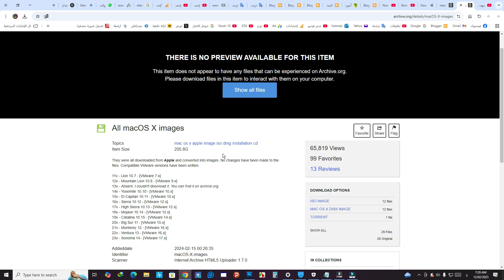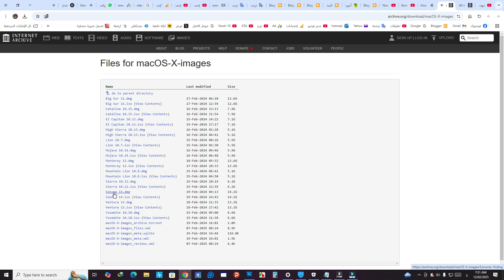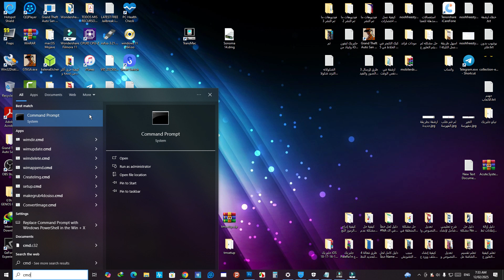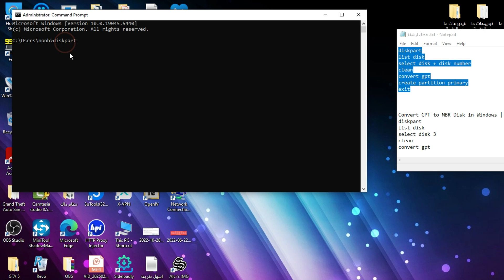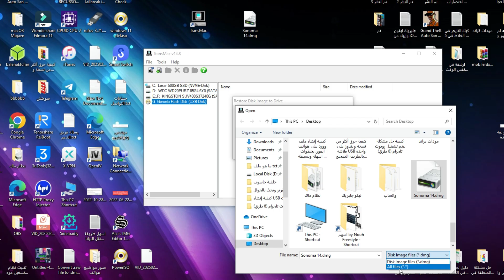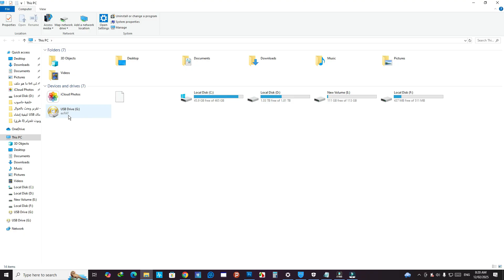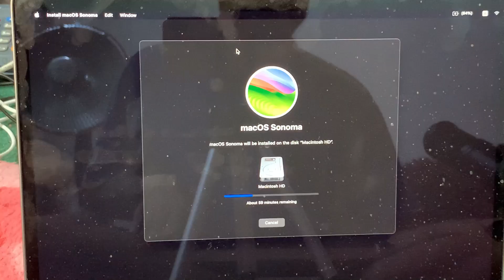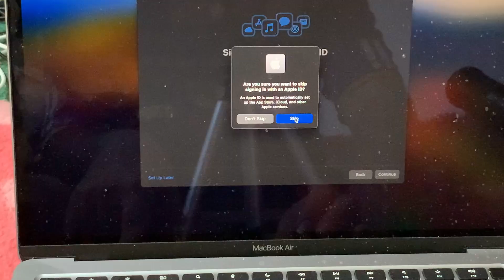طريقة حرق نظام macOS على فلاشة USB من الويندوز وقابلة للإقلاع على جهاز ماك (من ملف DMG) بدون اخطاء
رابط البرنامج وموقع تحميل النظام وكل ما تحتاج معرفتها حول الفيديو تجدها في هذا التدوينة

كيفية إنشاء USB قابل للإقلاع لنظام macOS على ويندوز باستخدام TransMac
طريقة حرق macOS على فلاشة USB من Windows بخطوات بسيطة
شرح حرق macOS DMG على فلاشة USB باستخدام برنامج TransMac
أفضل طريقة لتثبيت macOS على جهاز ماك باستخدام فلاشة USB مهيأة من ويندوز
كيفية إنشاء macOS Bootable USB على ويندوز لتثبيت النظام على أجهزة ماك
حرق نظام macOS على فلاشة USB باستخدام TransMac بدون أخطاء
كيفية تهيئة فلاشة macOS على ويندوز وتثبيت النظام على ماك
إنشاء فلاشة USB قابلة للإقلاع لنظام macOS على ويندوز بدون ماك آخر
أسهل طريقة لحرق نظام macOS على USB من Windows وتثبيته على MacBook
استخدام TransMac لإنشاء macOS Bootable USB وتثبيت النظام على ماك
Create a Bootable macOS USB on Windows (DMG to USB)
How to Burn macOS to USB from Windows Using TransMac
Install macOS from USB on Mac – Step by Step Guide
Create macOS Bootable USB on Windows Without Errors
Convert DMG to Bootable USB for macOS Installation
Make a macOS Bootable USB Drive on Windows PC
Install macOS from USB on Mac Using TransMac
Easy Way to Create a macOS USB Installer on Windows
macOS Bootable USB: Create & Install from Windows
How to Make a macOS USB Installer on Windows